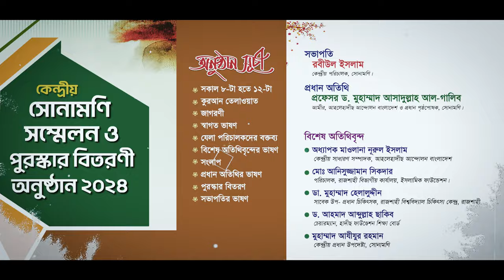এক নজরে সোনামণি সম্মেলন। সোনামণি (একটি আদর্শ জাতীয় শিশু-কিশোর সংগঠন)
🔴 এক নজরে সোনামণি সম্মেলন🔴
🔴 কেন্দ্রীয় সোনামণি সম্মেলন ও পুরস্কার বিতরণী অনুষ্ঠান-২০২৪
তারিখ : ১২ই অক্টোবর, শনিবার
স্থান : আল-মারকাযুল ইসলামী আস-সালাফী নওদাপাড়া, রাজশাহী
🕓 সকাল ৮-টা হতে ১২-টা
* কুরআন তেলাওয়াত
* জাগরণী
* স্বাগত ভাষণ
* যেলা পরিচালকদের বক্তব্য
* বিশেষ অতিথিবৃন্দের ভাষণ
* সংলাপ
* প্রধান অতিথির ভাষণ
* পুরস্কার বিতরণ
* সভাপতির ভাষণ
🔰 সভাপতি
রবীউল ইসলাম
কেন্দ্রীয় পরিচালক, সোনামণি ।
🔰 প্রধান অতিথি
প্রফেসর ড. মুহাম্মাদ আসাদুল্লাহ আল-গালিব
আমীর, আহলেহাদীছ আন্দোলন বাংলাদেশ ও প্রধান পৃষ্ঠপোষক, সোনামণি ।
🔰 বিশেষ অতিথিবৃন্দ
• অধ্যাপক মাওলানা নূরুল ইসলাম
কেন্দ্রীয় সাধারণ সম্পাদক, আহলেহাদীছ আন্দোলন বাংলাদেশ
• মোঃ আনিসুজ্জামান সিকদার
পরিচালক, রাজশাহী বিভাগীয় কার্যালয়, ইসলামিক ফাউন্ডেশন ।
• ডা. মুহাম্মাদ হেলালুদ্দীন
সাবেক উপ- প্রধান চিকিৎসক, রাজশাহী বিশ্ববিদ্যাল চিকিৎসা কেন্দ্র, রাজশাহী
• মুহাম্মাদ আযীযুর রহমান
কেন্দ্রীয় প্রধান উপদেষ্টা, সোনামণি
সোনামণি
(একটি আদর্শ জাতীয় শিশু-কিশোর সংগঠন)
'এসো হে সোনামণি! রাসূলুল্লাহ (ছা.)-এর আদর্শে জীবন গড়ি’
🔰কেন্দ্রীয় কার্যালয় : আল-মারকাযুল ইসলামী আস-সালাফী, নওদাপাড়া (আমচত্বর), সপুরা, রাজশাহী ।

সীরাতুন্নবী সাঃ মাহফিল ২০২৪,সীরাতুন্নবী সাঃ মাহফিল ২০২৪ সোহরাওয়ার্দী উদ্যান,সীরাতুন্নবী সাঃ মাহফিল,সিরাতুন্নবী সাঃ মাহফিল ২০২৪,সিরাতুন্নবী (সাঃ) মাহফিল ২০২৪,সিরাতুন্নবী মাহফিল,সিরাতুন্নবী মাহফিল ২০২৪,১৯ দিন ব্যাপী সীরাতুন্নবী মাহফিল ২০২৪,২০২৪ সিরাতুন্নবী মাহফিল,সীরাতুন্নবী (সাঃ) মাহফিল,ঐতিহাসিক সোহরাওয়ার্দী উদ্যানে সীরাতুন্নবী সাঃ মাহফিল ২০২৪,সীরাতুন্নবী সাঃ উপলক্ষে আলোচনা মাহফিল,সিরাতুন্নবী মাহফিল ঢাকা ২০২৪,ঈদে মিলাদুন্নবীর মাসে সিরাতুন্নবী মাহফিল কেন